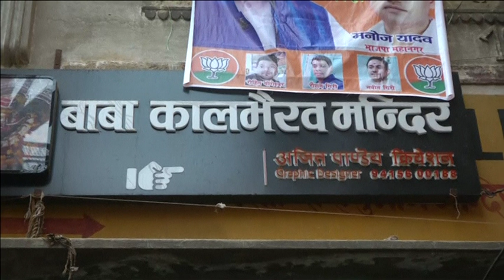26 Apr, 2019 - India's Modi files nomination papers in his sacred city seat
26 Apr, 2019 (ANI) - India's Modi files nomination papers in his sacred city seat